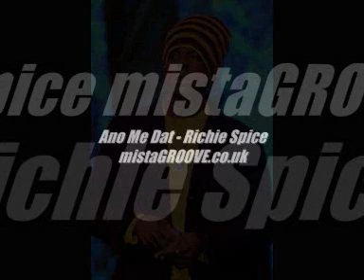Ano Me Dat - Richie Spice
Love old skool vibes? Check out mistaGROOVE Radio - The Station That Keeps Old Vibes Alive!

mistaGROOVE Radio is an internet radio station that broadcasts old skool vibes 24 hours a day - 7 days a week.  We specialize in Soul, Funk, Jazz, Disco, Neo-Soul & Afrobeat.  On Sundays we throw in some AfroFunk, Highlife, Juju & Reggae for good measure.